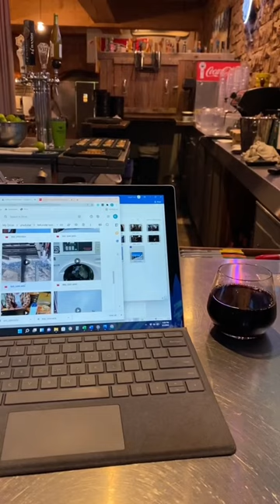Regular work day in the van